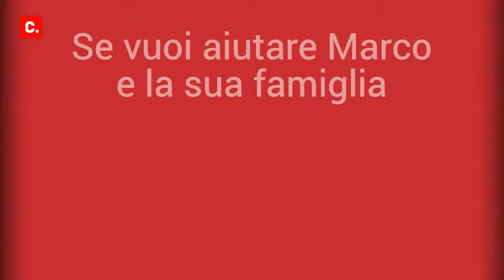La famiglia Barbero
Marco ha bisogno di cure 24 ore su 24 a causa di un incidente stradale avvenuto 10 anni fa.
I suoi genitori chiedono aiuto per trasferirlo in una struttura specializzata per quando non potranno più prenderci cura di lui.